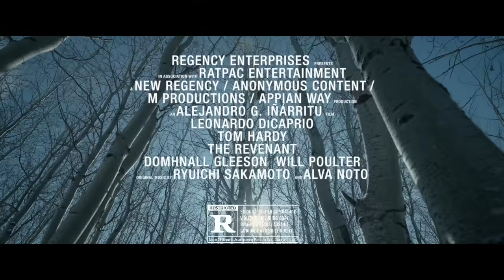The Revenant | Behind-the-scenes "Themes of The Revenant" NL [HD] | 20th Century FOX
THE REVENANT, au cinéma le 27/01/2015 in de bioscoop

THE REVENANT is een meeslepende en intrigerende filmervaring, geïnspireerd op een waargebeurd verhaal. Het is een episch avontuur van één man over overleven en de buitengewone kracht van de menselijke geest. Tijdens een expeditie diep in de ruige Amerikaanse wildernis wordt de legendarische avonturier Hugh Glass (Leonardo DiCaprio) aangevallen door een beer en voor dood achtergelaten door zijn gezelschap. Tijdens zijn overlevingstocht ondergaat Glass ondenkbare tegenslagen en wordt hij verraden door zijn vertrouweling John Fitzgerald (Tom Hardy). Gedreven door zijn wil om te leven en zijn liefde voor zijn familie, moet Glass zich een weg banen door een strenge winter tijdens zijn meedogenloze overlevingstocht om uiteindelijk verlossing te vinden.